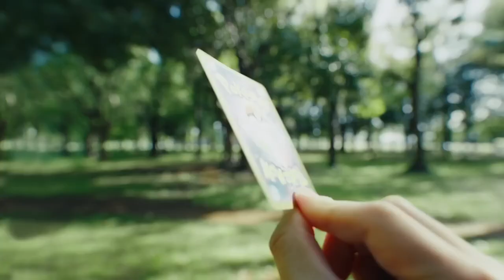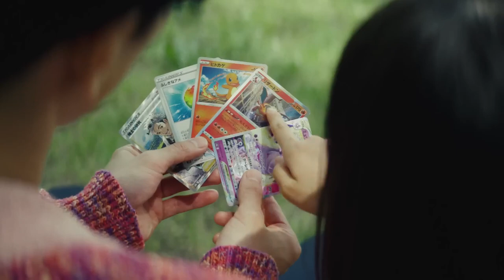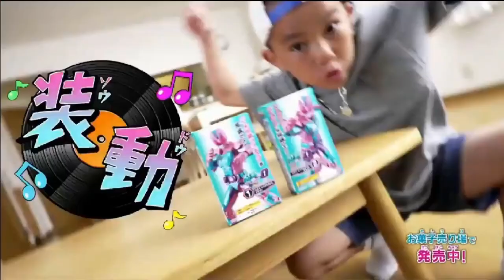仮面ライダーリバイス第40話で流れたCM